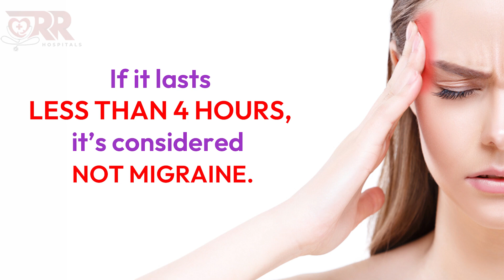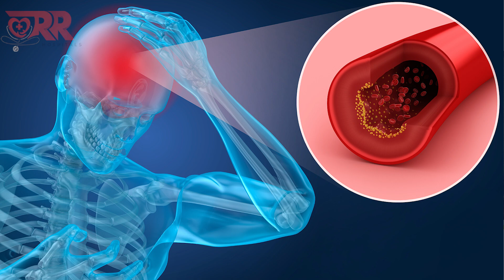మైగ్రేన్ తలనొప్పి లక్షణాలు, కారణాలు , పాటించవలసిన జాగ్రత్తలు & చికిత్స | Dr. Rohit BG | RR HOSPITALS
Watch our latest video on how to relieve migraine pain. We'll cover the symptoms, causes, and share simple tips for caring and treatment. Improve your health and enjoy a life free from migraine pain.

Dr.Rohit B.G.
Brain Stroke Specialist & Neurologist
DM.,Neurology(St.John's Medical College, Bangalore)
Fellowship in Vascular Neurology(AIIMS,Cochin)

✅ Address: RR Hospitals, Near Maurya Inn Hotel, Bhagya Nagar, Kurnool - 518004